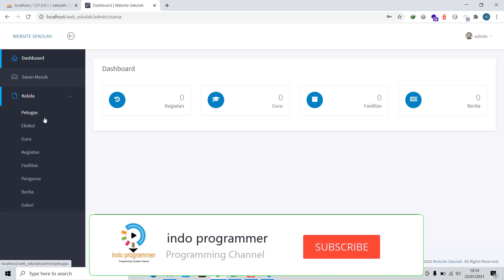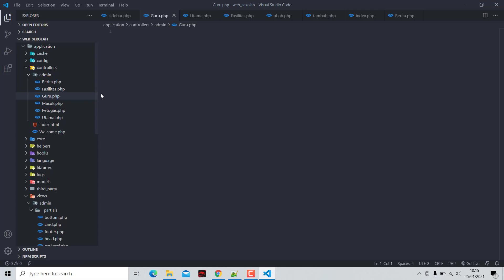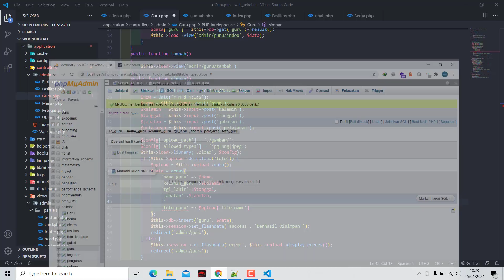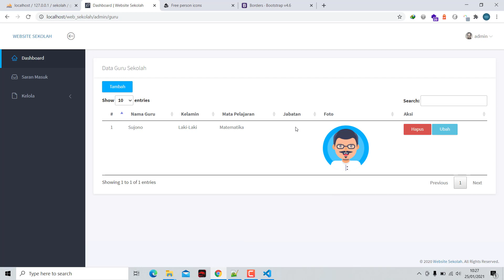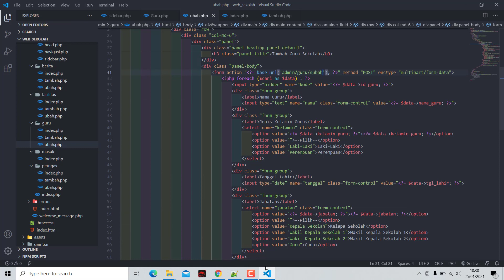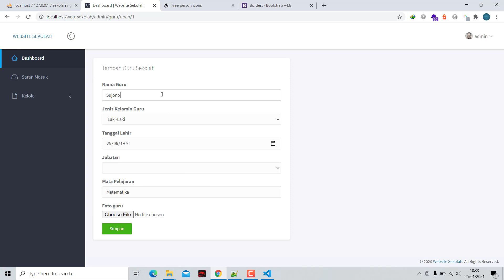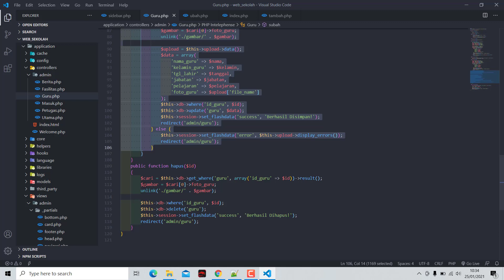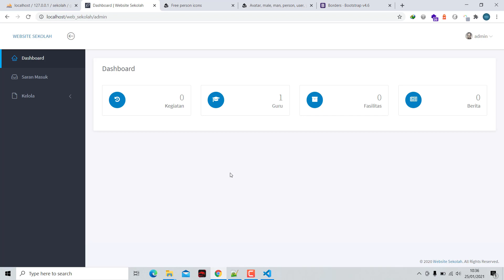Website Sekolah CodeIgniter 3 - Part6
Hi programmers...! kali ini indo programmer share video tutorial membuat website sekolah menggunakan Codeigniter3.